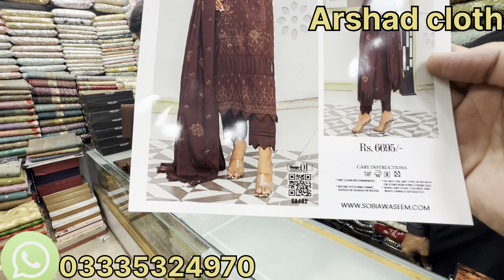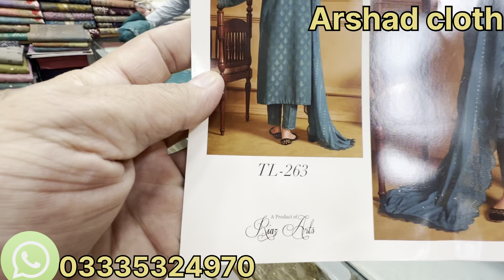SOBIA WASEEM & TEHZEEB BRAND WINTER COLLECTION BEAUTIFUL 🤩 DESINGS LUXURY ARCTICALS LIMITED STOCK 👍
brand pakistanidresses pakistani3piecenewcollection different dress allbranded onlineshopping brandedcollection pakistanifashion branded3piece2024 sobiawaseem tahzeeb. SHOP NAME: ARSHAD CLOTH RAWALPINDI. ADDRESS: SHOP NO 1 KOISHAR MARKET BARA BAZAR RAWALPINDI PAKISTAN 🇵🇰